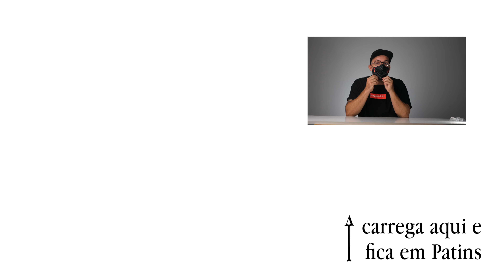Loja de Patins em Portugal // WHEELADDICT.SHOP